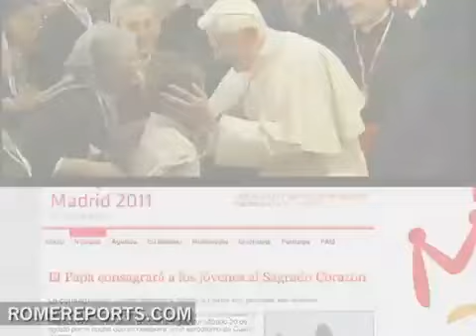El Papa consagrará los jóvenes al Sagrado Corazón de Jesús durante la JMJ Madrid 2011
1 de julio, 2011. (Romereports.com) Durante la Vigilia en el aeródromo de Cuatro Vientos del sábado 20 de agosto, Benedicto XVI consagrará a todos los jóvenes del mundo al Sagrado Corazón de Jesús.

Con este gesto, el Papa pide a Dios que ayude especialmente a los jóvenes a vivir coherentemente su fe.

Para prepararlo la web oficial de la JMJ propone una catequesis basada en el mensaje de Benedicto XVI con motivo de la JMJ de Madrid. En el texto se destaca que esta consagración es un acto de fe, de esperanza y de amor a Jesús.